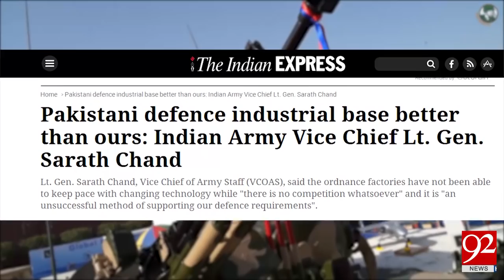Pakistan defense base better than ours: Indian Army vice chief - 26 July 2017 - 92NewsHDPlus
Watch News Report:Pakistan defense base better than ours: Indian Army vice chief